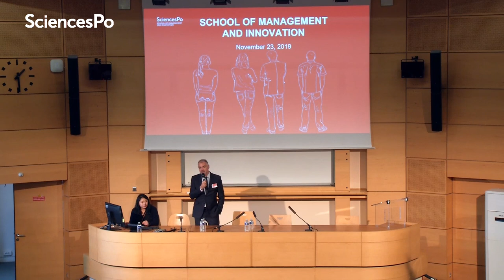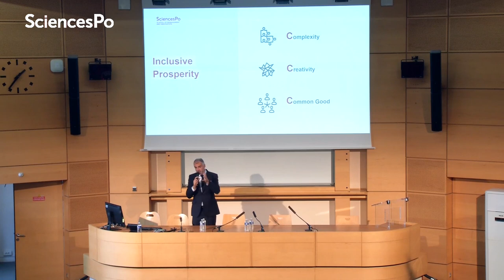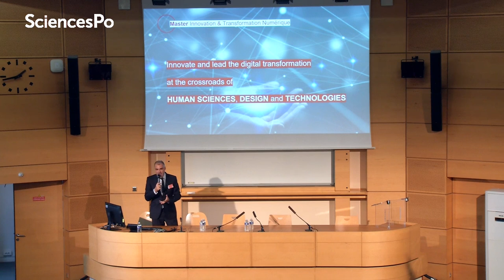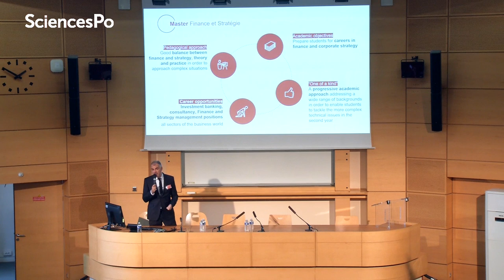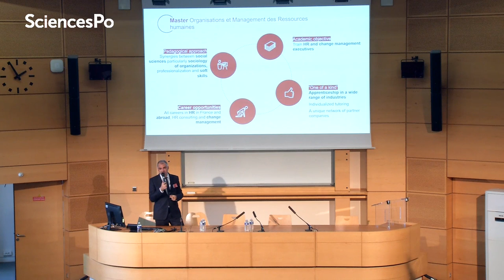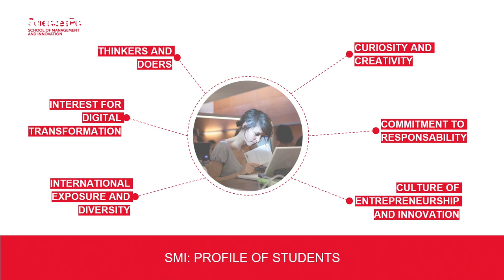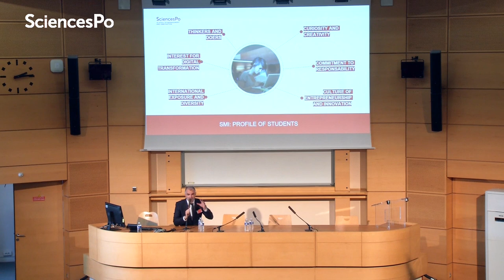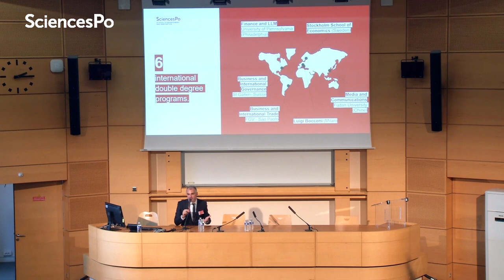Sciences Po's School of Management and Innovation - 2019 Open House Day Graduate School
Have you ever thought about studying in France? Let’s talk about your future Master’s Degree, all taught in English and/or French.